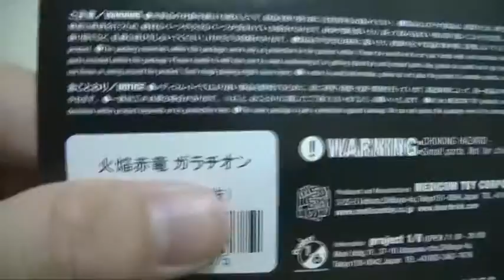【諷嘲開箱】安楽安作劇場 火焔赤竜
安楽安作網站 :
如果想知道最新消息